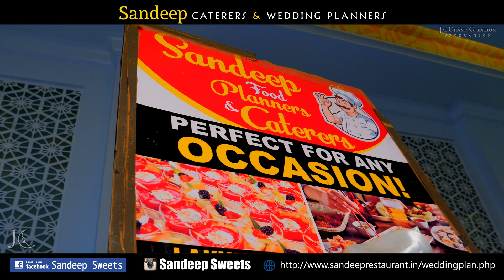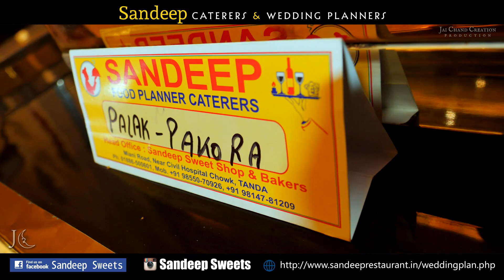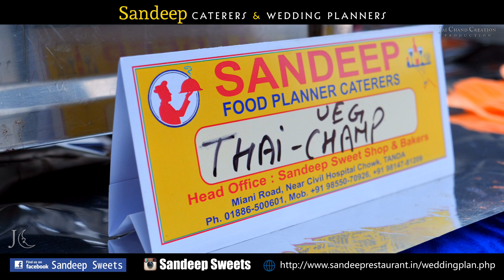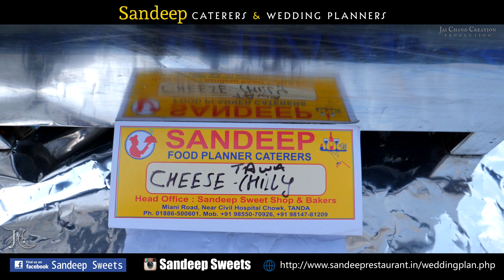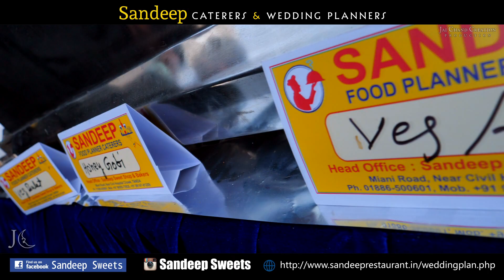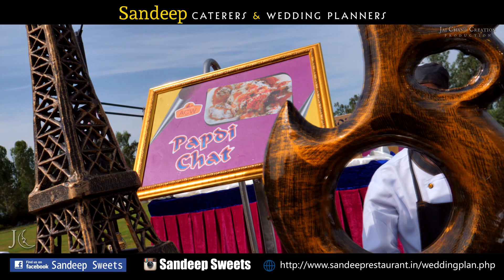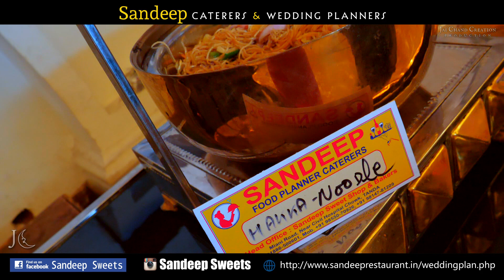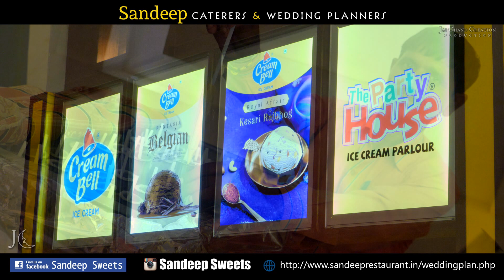Sandeep Caterers II Sandeep Wedding Planner II White House Resorts Tanda II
Office: Sandeep Sweet Shop & Bakers Miani Road, Near Civil Hospital Chowk, Tanda Urmar.